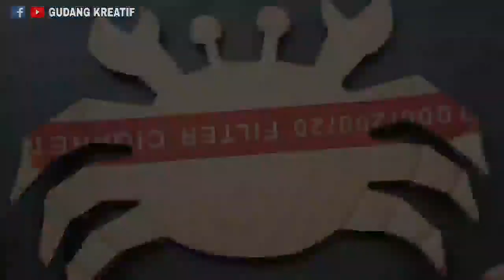This Crab robot are made only with cardboard box - lifehacks